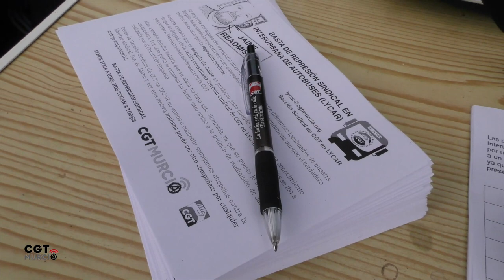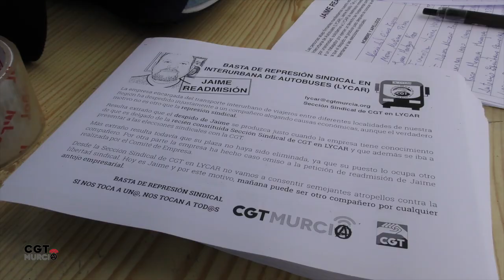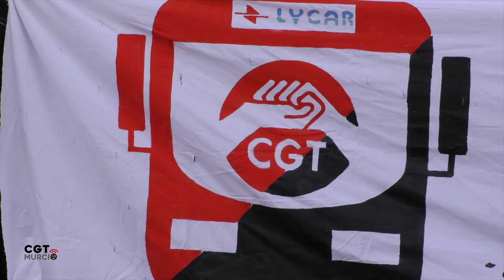LYCAR JAIME READMISION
Concentración en la estación de autobuses de Murcia contra la Represión Sindical en Lycar y por la readmisión de nuestro compañero Jaime.

Lycar (grupo Interbus) es una de las concesionarias en la estación de autobuses de Murcia.